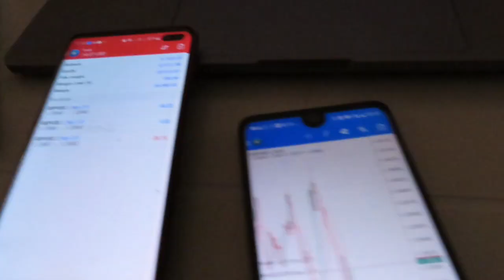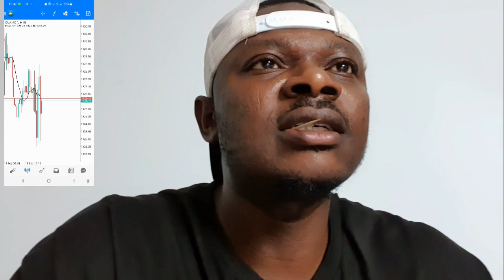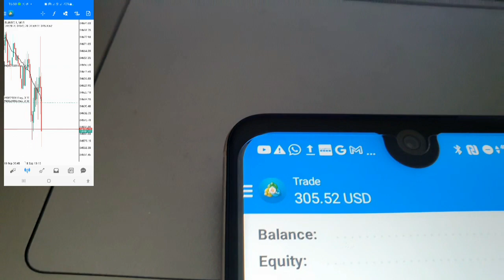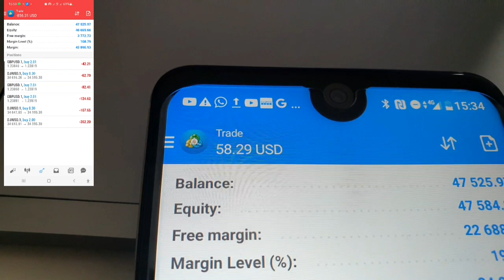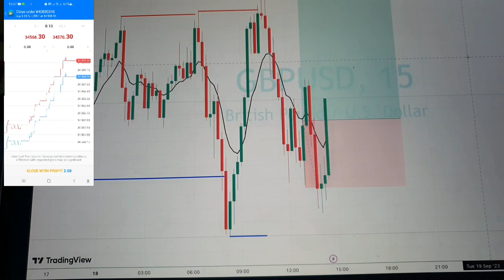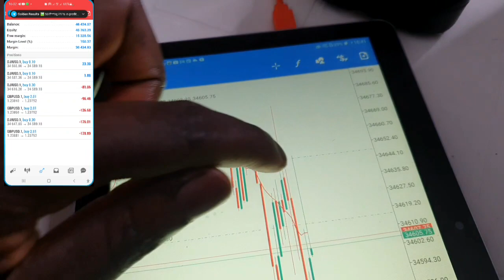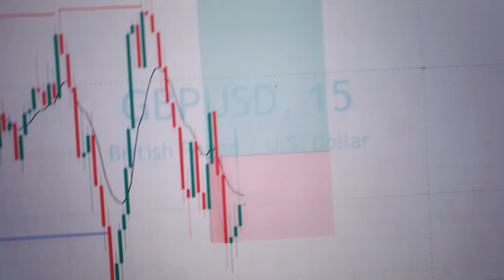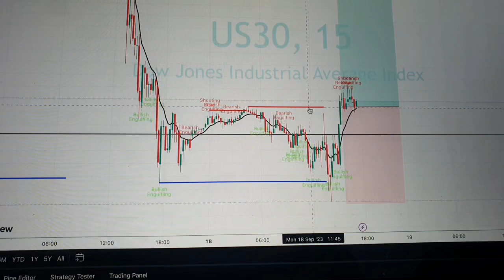Full Day Trading GBPUSD and US30 / Day Trade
to buy consummate trader account use this link